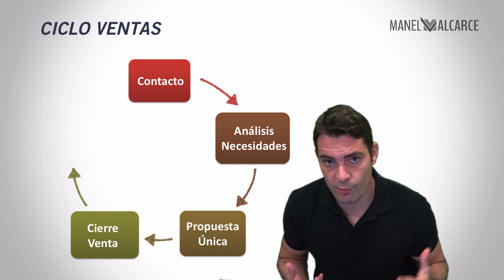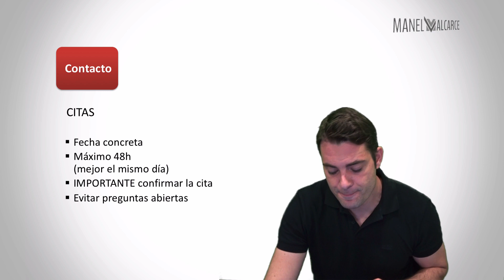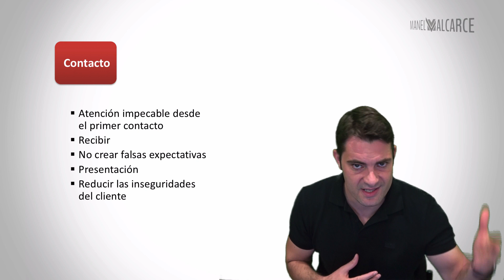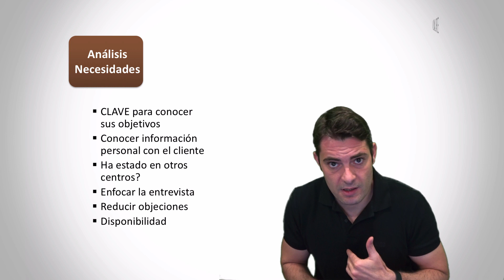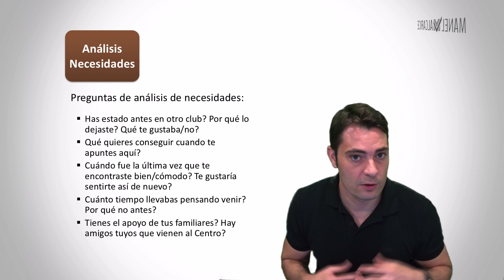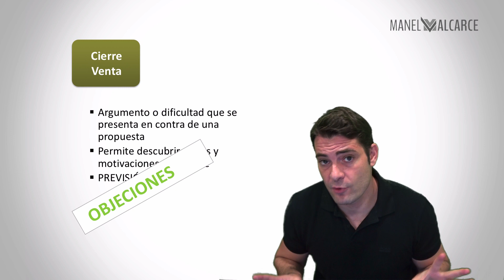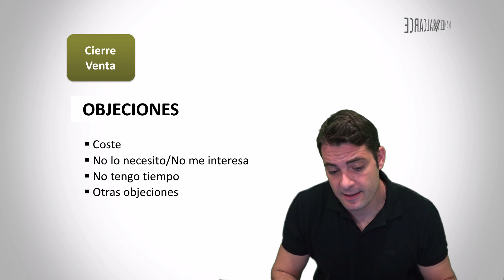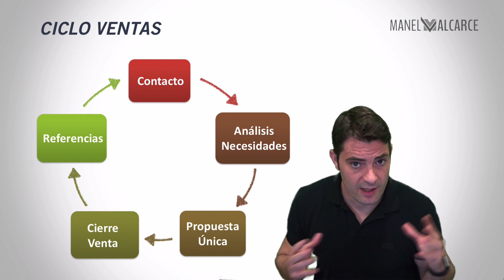¿Cómo trabajar el Ciclo de Ventas?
En este vídeo veremos en qué consiste el Ciclo de Ventas en sus diferentes fases más básicas y cómo trabajarlas para mejorar e incrementar nuestras ventas.

Analizaremos las 5 fases más básicas de gestión de un cliente potencial a la hora de ofrecer una venta.